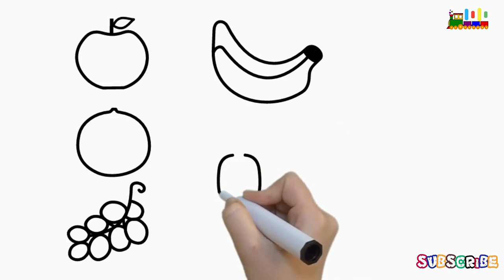How to Draw Ship and Boats Toys for kids ⛴ | coloring pages | coloring book for children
How to draw ship and boats toys for kids.

Learn Fruits Name for children with how to draw fruits for kids | coloring pages or kids

welcome to "Amazing coloring pages"channel.
This kids and Toddlers Educational and Fun channel is about "How to Draw and Color" in the Drawings.We make Coloring pages videos for kids,coloring book pages,amazing toys drawings and Learn Colors drawings.Some of Our drawings are about How to Draw Cartoons,shapes,Learn Alphabet and Learn Counting For kids and Toddlers.